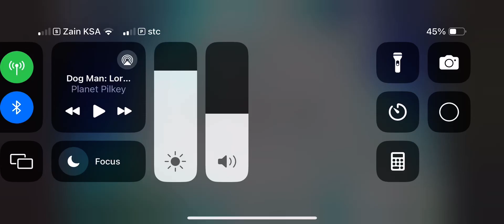Dog Man Lord Of The Fleas by Dav Plikey | Book 5